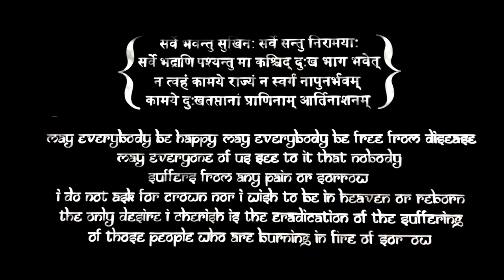Science of Fasting S1E5 : intermittent fasting vs calorie deficit? Dr.Education (Eng)